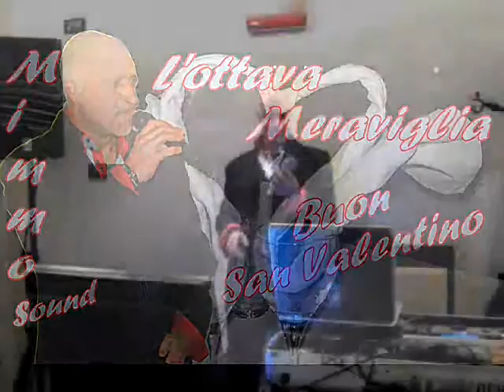L'ottava Meraviglia canta Mimmo Sound